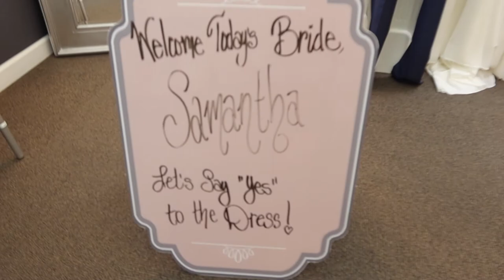Wedding Dress Shopping & Finding my Dream Dress!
Hi All. I still need to do a catch up video but a lot is explained here with this exciting video!!

Surprise!! I'm engaged!

This year is going to be full of super amazing adventures and I can't wait to show you all.